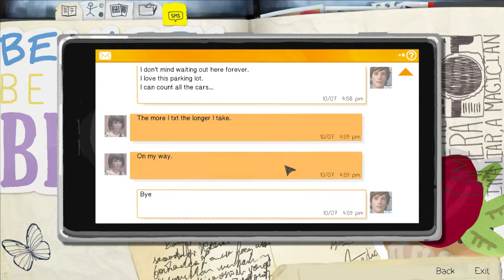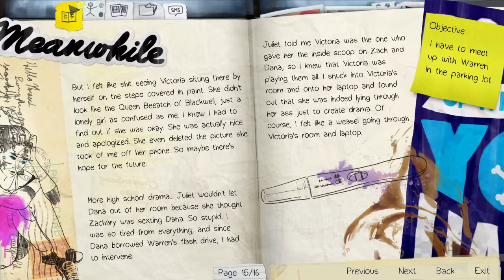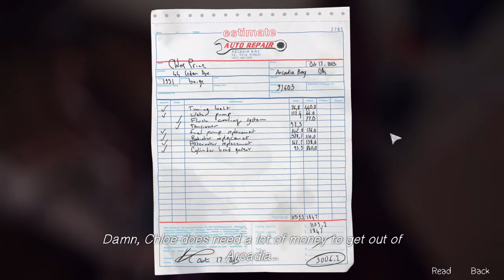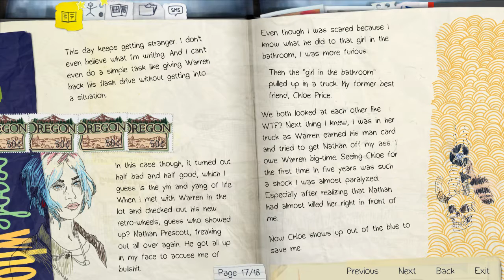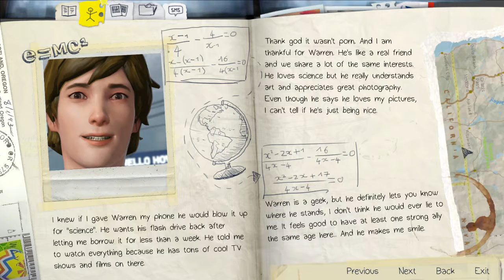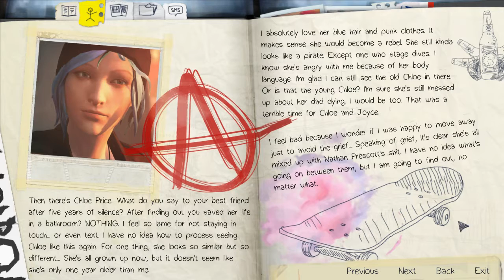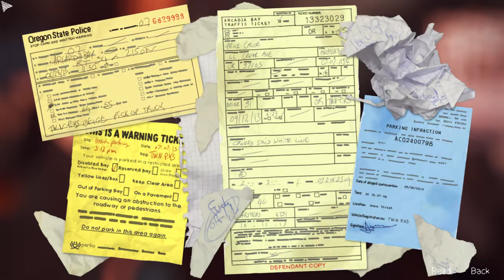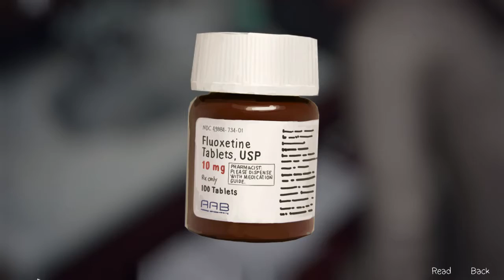Let's Play: Life is Strange - 04 - AT LAST MY TIME HAS COME ALONG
At last. The girlfriend is here.

AKA we finally get to meet Chloe knowing she's Chloe. Also,  we manage to get Max to Warren after approximately 5 hours of making him wait, only to have Nathan Prescott crash the party. And then Chloe does too, but that's way more welcome.